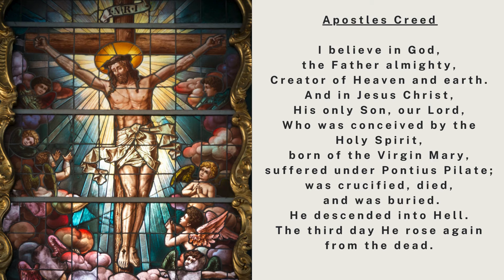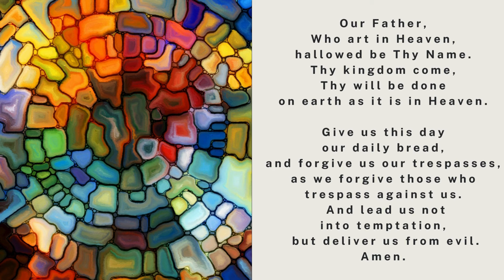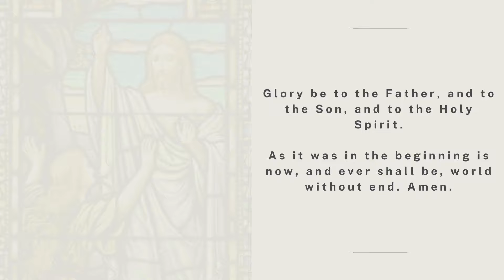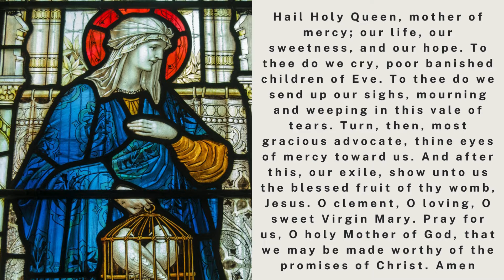The Holy Rosary - Tuesday - The Sorrowful Mysteries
Catholic Prayer - Catholic Meditation | Catholic Prayer Guide

00:00 Today's Rosary❤️The Sorrowful Mysteries
02:36 The Agony of Our Lord in the Garden
06:33 The Scourging of Jesus at the Pillar
10:31 The Crowing of Jesus with Thorns
14:29 Our Lord Carries the Cross to Calvary
18:29 The Crucifixion and Death of Jesus

🛒 Shop with us!  Check out all of our designs in our online store!